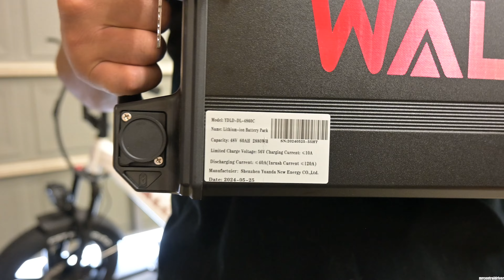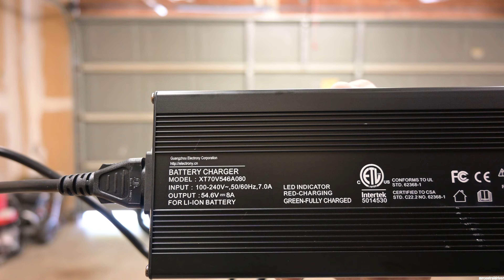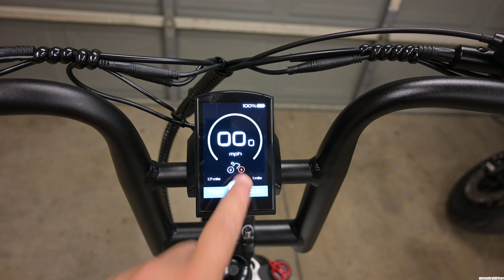Does it Pass my Tests? - Wallke H7 Step-thru AWD $200 OFF